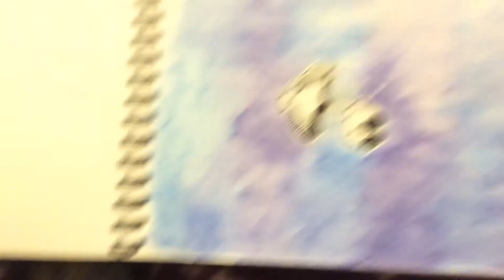A crappy sketchbook thing (part 2)